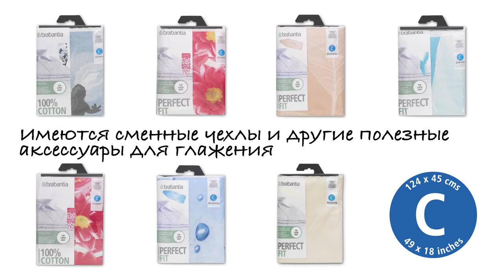Brabantia - Гладильная доска - Размер C - со складной подставкой для паровой системы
Эта практичная доска имеет исключительно прочный каркас и увеличенную ширину рабочей поверхности. Это делает ее особенно удобной для глажения постельного белья и других крупных изделий. Высочайшее качество, подтвержденное 10-летней гарантией!

Особо прочная и устойчивая доска с подставкой, которая подходит для всех стандартных типов паровых систем. Подставка имеет высокий предохранительный борт, а благодаря ее складной конструкции доска занимает меньше места. Изделие имеет красивый дизайн и эргономичную конструкцию, обеспечивающую расположение паровой системы на оптимальной высоте.

Эта доска - настоящая находка для семей с детьми. Она имеет предохранительный фиксатор, предотвращающий случайное складывание. Кроме того предусмотрена фиксация доски в сложенном положении при переноске или хранении.

Пропускающая пар рабочая поверхность размером 124 на 45 сантиметров - ширина, гарантирующая исключительное удобство при глажении. Возможность выбора удобной высоты в семи положениях в пределах от 75 до 98 сантиметров и широкий ассортимент идеально подходящих стильных сменных чехлов.